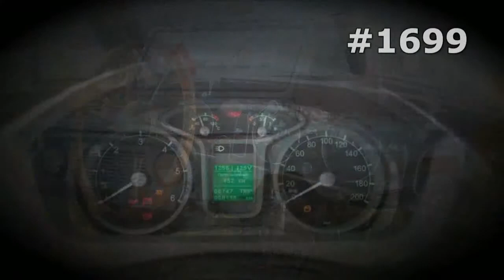#1699. GAZ Roadster [RUSSIAN SUPER AUTO]